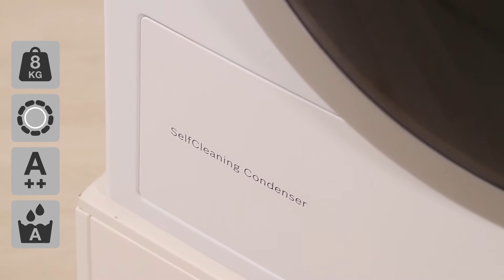Bosch WTW875M8SN Tørretumbler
Bosch WTW875M8SN passer til de fleste familier med en kapacitet på 8 kg. Den har fået udmærkelser i test, bl.a. hos TÆNK. Den er udstyret med en selvrensende kondensator, så du altid har laveste energiforbrug under tørring. Den ligger i næstbedste energiklasse, A++, og er med sensorstyret tørring. Derved sikrer du altid, at den stopper så snart tøjet er tørt. Til glæde for din pengepung, og for tøjet som ikke slides ved ekstra tørring.